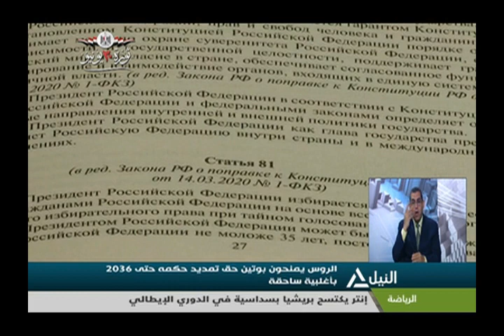نشرة أخبار السابعة 3-7-2020